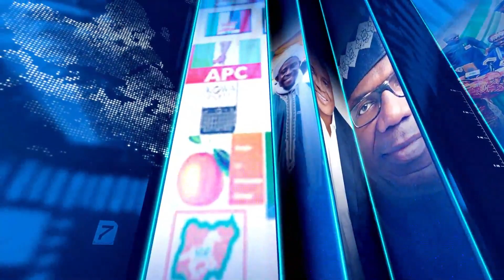WEEKEND NEWS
Justeventonline Weekend News
26/11/2023

News *Shettima demands a more united Nigeria*

News *FG to support 250,000 farmers on wheat production*

News *Bills to address unemployment, promote national languages underway — Deputy Speaker*

News *N’East governors pledge to improve small-scale irrigation farming*

Education *TETFund advises varsities on new funding models*

Sport *Oshoba emerges new IBO super-featherweight champion*

Remember, Success is not final and failure is not fatal: it is the courage to continue that counts